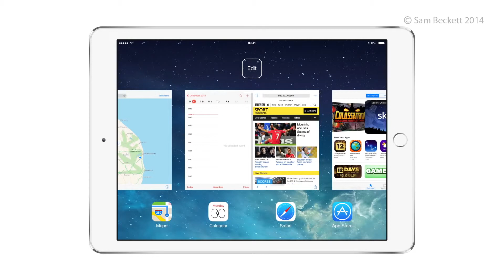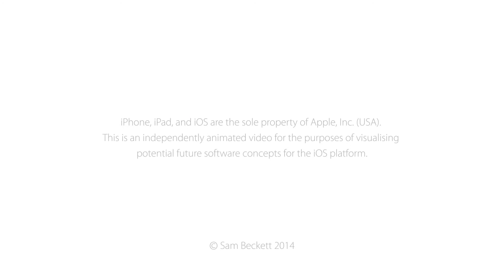Multitarea en la misma pantalla para iPad, (Noticiasapple.es)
Parece ser que finalmente en la nueva versión de sistema operativo, iOS9, si habrá función de multitarea en la misma pantalla para iPad.